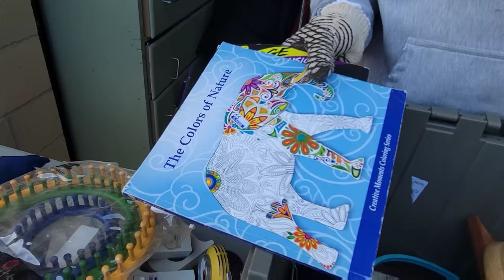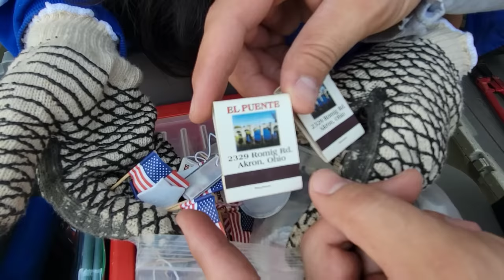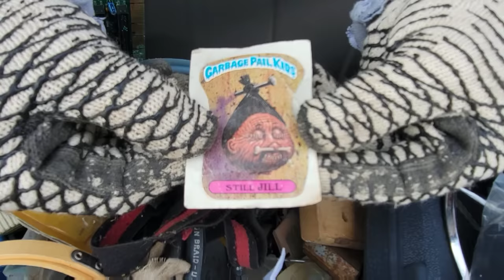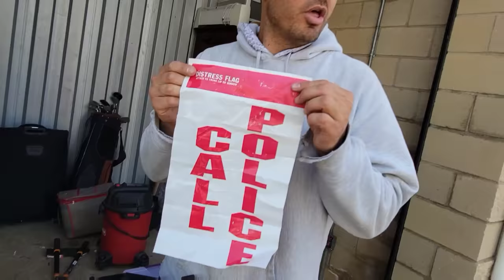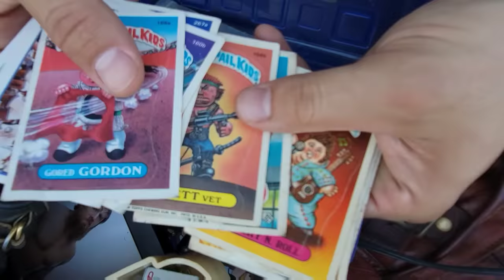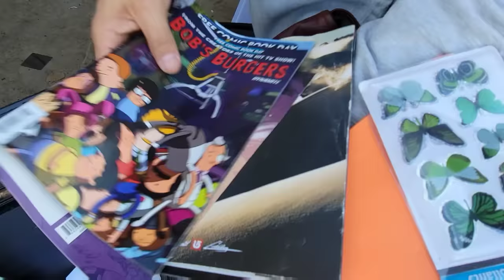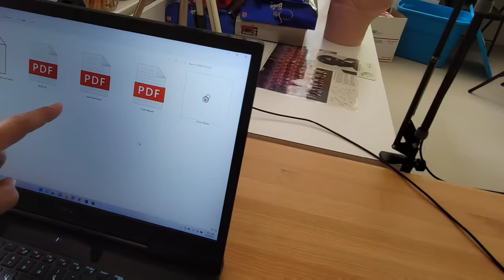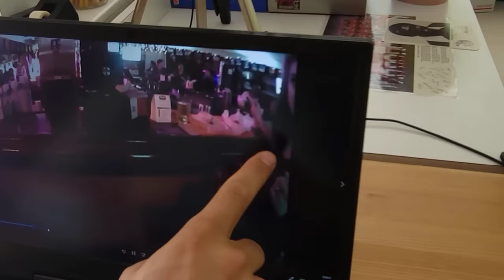COPS CALLED On Former Owner Of Abandoned Storage Unit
Watch to the END to see exactly what Jeremy and his friends find!

With the purchase of a new house and moving the business, Jeremy has been too busy to buy a storage unit

But he finally got a little time to get a way and go to a rare live auction

He ends up winning an abandoned storage unit for $1,390

BUT it comes with a huge surprise

Criminal activity and the cops were called

PUBLISHED ON:
5.21.22